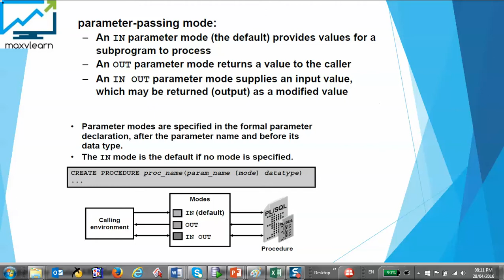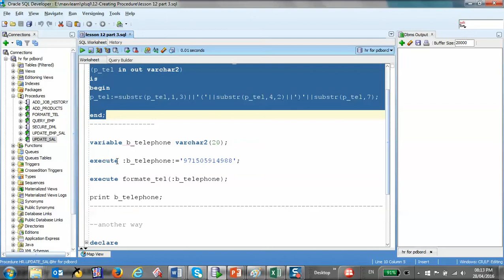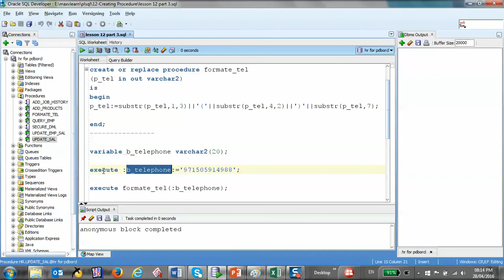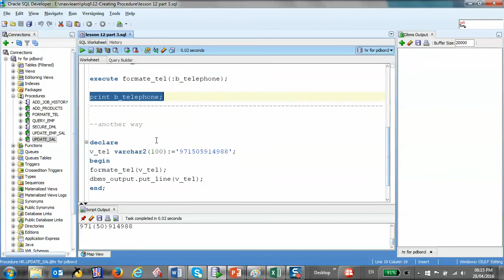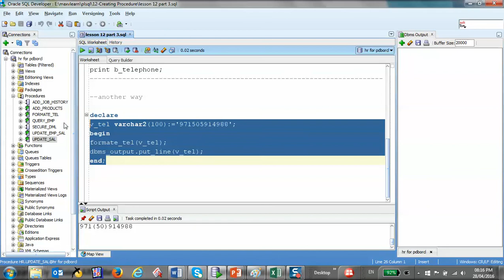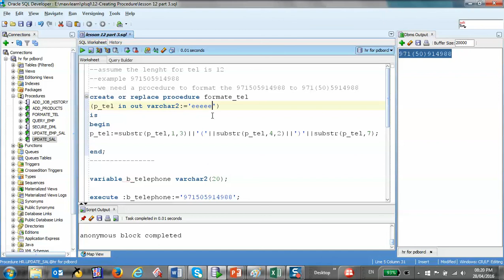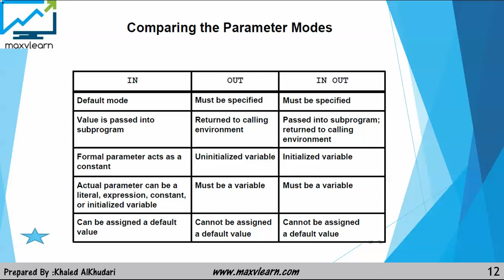43/125 Oracle PLSQL:Creating Procedure/ IN OUT Parameters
تعلم اوراكل حتى الاحتراف
Learn Oracle PLSQL